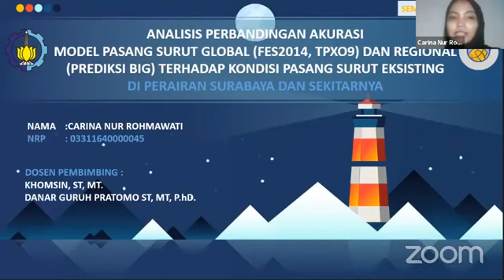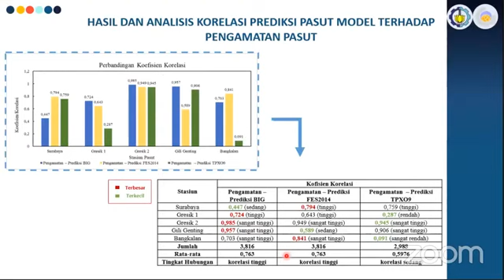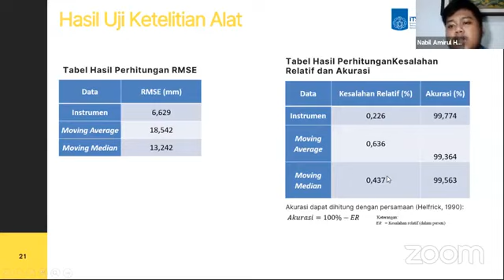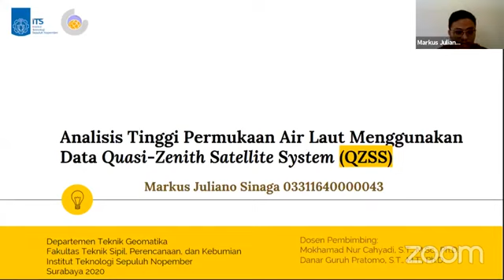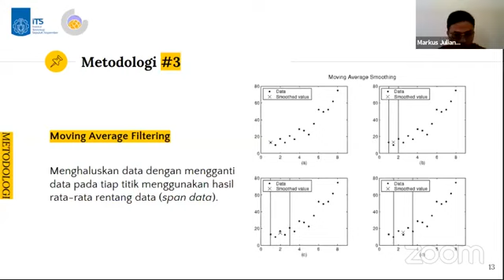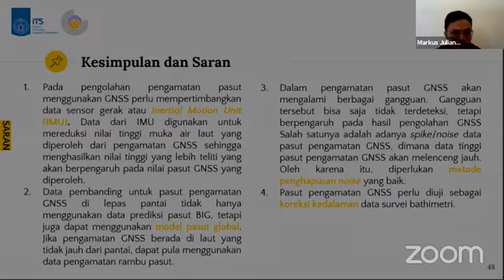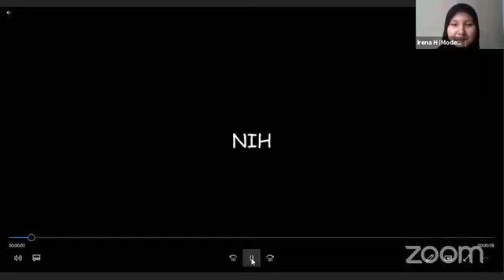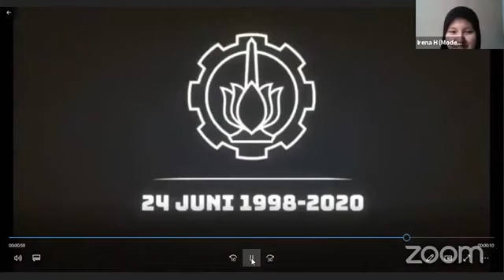SEMINAR HASIL TUGAS AKHIR. 2/3 S.T.!!!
Seminar dilaksanakan pada 15 Juni 2020 di dalam rumah di tengah pandemi dengan menggunakan ZOOM.